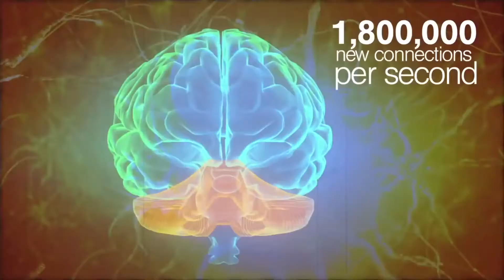How Can NeuroMovement Transform Your Life? Brain Plasticity & the Anat Baniel Method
How can NeuroMovement® help you tap into your brain’s potential? Learn how this holistic approach uses neuroplasticity to unleash the power of your brain to heal, learn, and live a healthier life. Overcome pain, injuries, and limitations from stroke, brain damage, autism, cerebral palsy, and physical and mental disabilities.

Anat Baniel has helped thousands of children and adults achieve transformational outcomes beyond what they imagined possible. She has also trained hundreds of practitioners in this Method to get these same remarkable results with many more thousands of people.

Learn how to use the 9 Essentials in your daily life.

Excerpts of this video: Directed & Produced by Brooks Cole -  HoloCosmos;  Videography by Lloyd Minthorne